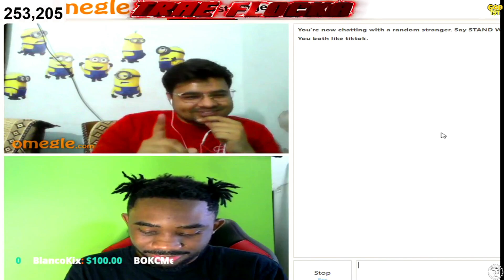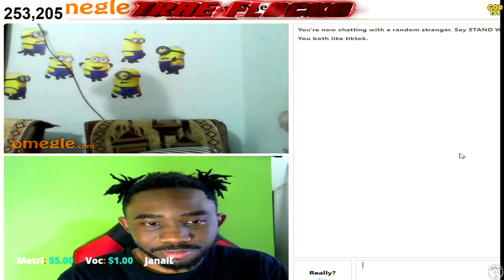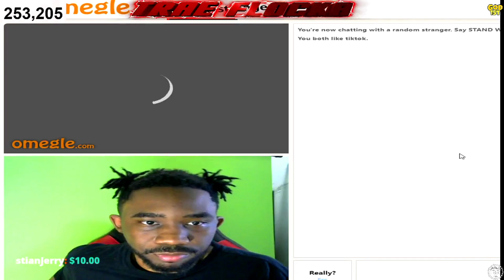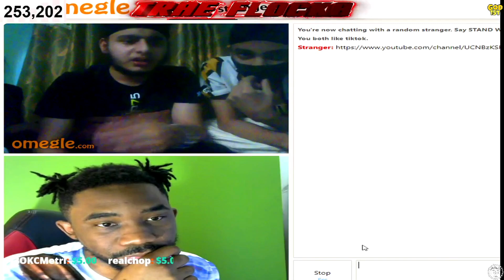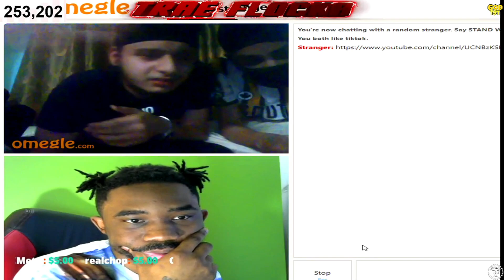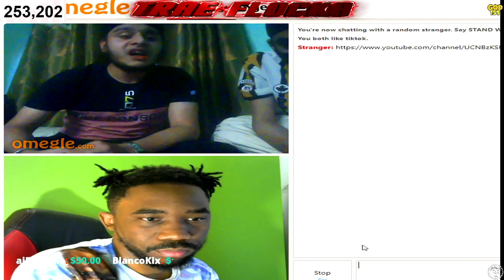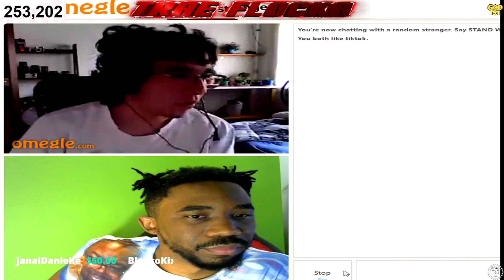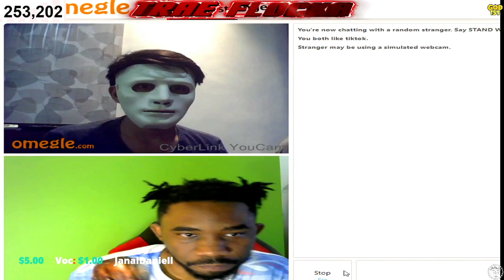FLOCKA goes BACK TO OMEGLE for some GOOD OLE TROLLING! I AM FROM INDIA!